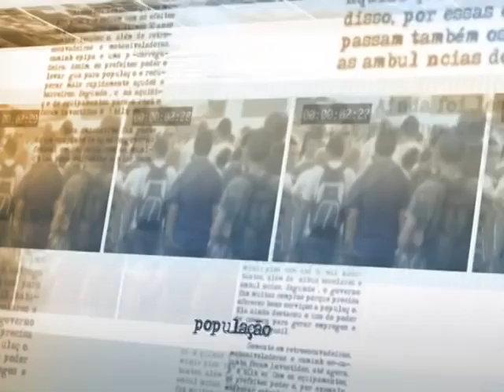Anunciadas novas regras para estimular o parto normal na saúde suplementar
NOTÍCIAS DA FONTE - 06.01.15: Nesta terça-feira (6), o Ministério da Saúde e Agência Nacional de Saúde Suplementar (ANS), anunciaram novas medidas para estimular o parto normal e a consequente redução de cesarianas desnecessárias na saúde suplementar. As novas regras passam a ser obrigatórias em 180 dias e ampliam o acesso à informação pelas consumidoras de planos de saúde, que poderão solicitar às operadoras os percentuais de cirurgias cesáreas e de partos normais por estabelecimento de saúde, por médico e por operadora. As informações deverão estar disponíveis no prazo máximo de 15 dias.